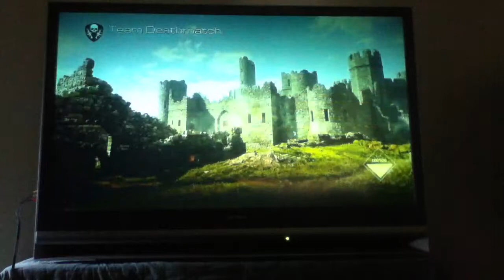Way for Ghillie suit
Very first video on this channel and I did record on my iPod